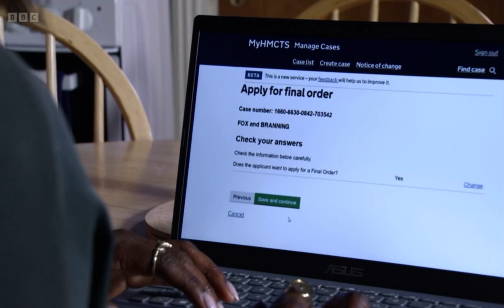Eastenders Denise says to Kim last night with Jack it shouldn’t of happened scene